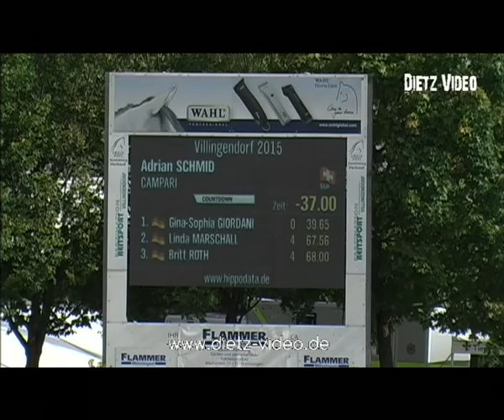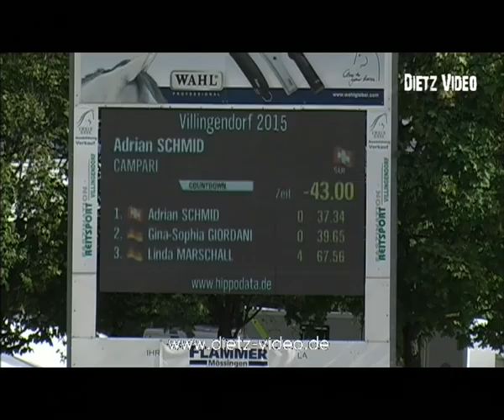Campari Adrian Schmid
Villingendorf 2015
10. Springprüfung Kl. M** Stechparcours